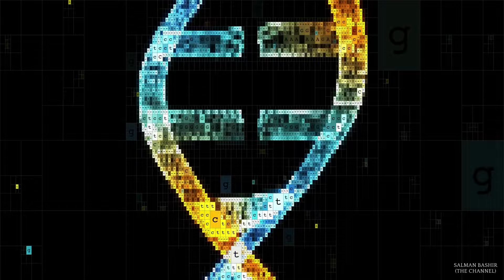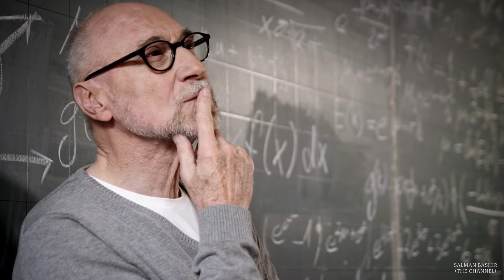Do You Want Lizard People Ruling the World?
In this video, we're going to explore a hypothetical scenario in which the Lizard People is ruling the world.

Draco constellations are strange and fascinating, and they've become the ruling constellation in this hypothetical scenario. As the Draco constellation leads the world, the other constellations are forced to obey their commands.

Join us as we explore this interesting hypothetical scenario and see how it would play out in the world. Who would be able to resist the power of the Draco constellation?

Footage Credits: Sony Pictures/Marvel Studios, Disney XD, 20th Century Fox